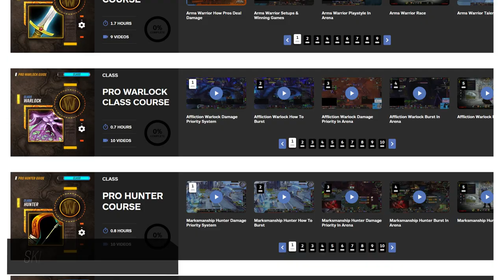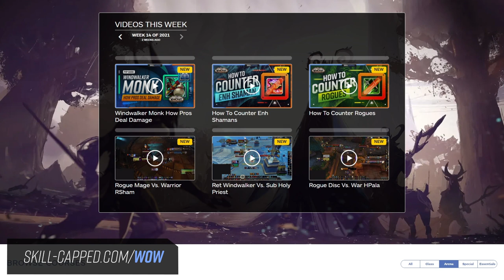50 Things ONLY SMART PEOPLE KNOW in WoW Shadowlands PvP!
0:00 - Intro
1:20 - Dispel CC With Mindgames
1:35 - Dodge/Parry Shadowy Duel
1:49 - Immune Spear Of Bastion
2:04 - DfA/Harpoon Across The Map
2:18 - Hiberate/Scare Beast Soul Shape
2:30 - Strong Fleshcraft Shield
2:48 - Beast Mastery Hunter Pet
3:03 - Shadowmeld To Immune CC
3:20 - Avoid The Hunt Damage
3:31 - Pandemic Dots/Hots
3:52 - Mage Food Is Better
4:00 - Dodge/Parry Incapacitating Roar
4:13 - Jump For Momentum
4:31 - Baiting Interrupts
4:46 - Juke Off Ledges
5:02 - Arcane Torrent Mind Control
5:11 - No Combat From Crowd Control
5:25 - Healing Mindgames
5:49 - Glimmerflies Toy
6:05 - Fae Harp To Avoid MC Movement
6:21 - Swap Trinkets In RBGs
6:36 - Interact With Mouseover
6:49 - Unholy Pact To Break Stealth
7:04 - Death's Advance Ring Of Peace/Ursol's Vortex
7:16 - Glide Late In Dalaran Sewers
7:30 - Juke The Hunt
7:43 - Ursol's Vortex Map Tricks
8:03 - Ursol's Vortex On Door Of Shadows
8:15 - Adapative Swarm Buffs Frenzied Regeneration
8:34 - Ursine Vigor Fleshcraft
8:57 - Undead Pet
9:11 - Emblem To Heal With Alter Time
9:32 - Fire Blast During Shifting Power
9:49 - Shifting Power To Reduce Lockout
9:58 - Invisible Ring Of Frost
10:08 - HoJ Doesn't Trigger Adaptation
10:21 - Ring Of Peace To CC
10:36 - Light Of The Martyr During Mindgames
10:48 - Generate Holy Power Through Immunities
10:59 - Templar's Verdict Through Cloak
11:12 - Mind Control Ray Of Hope
11:32 - Mind Control To BoP Paladins
11:51 - Goblin Holy Priest Flying
12:16 - Mindgames On Druids
12:40 - Dispel Unstable Affliction
13:00 - Sap Intervene
13:13 - DfA To Immune CC
13:26 - Shaman Immune Sap
13:43 - Warlock Interrupt Twice
13:56 - Trinket Pet To Interrupt
14:07 - Bladestorm To Immune CC
14:25 - Abilities During Bladestorm

Concepts: shadowlands, 9.0.5, 9.1, wow pvp guide, wow pvp, shadowlands pvp